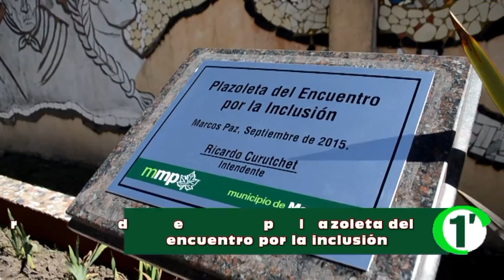24 HS EN UN MINUTO punto panorámico